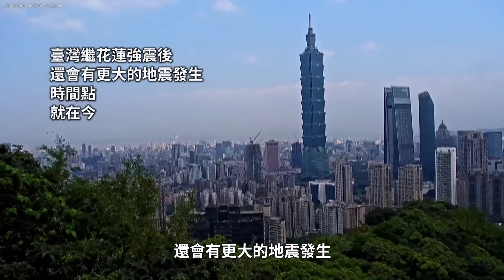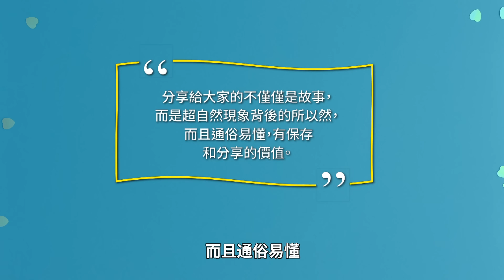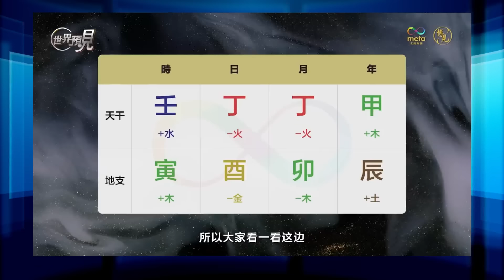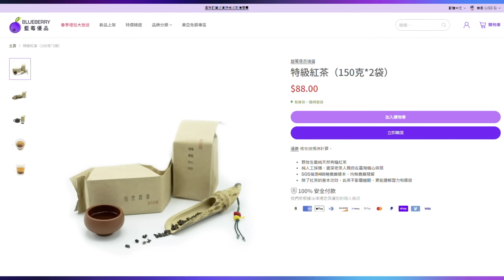臺灣守護神龜山島龜首石崩，是何預兆!?更大地震即將來臨，如何倖免？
更正：16分钟，鄭成功是明朝人
有命理師根據八字推算，臺灣繼花蓮強震後，還會有更大的地震發生。這會是真的嗎？
00:00 關於台灣地震預言
03:04 再度精準應驗
04:22 最強木能量
08:00 上古活神龜
12:15 最真預言家？
15:39 上古神獸重獲自由

進入藍莓優品官網，並在結帳時輸入「XBXYN」，即可享有85折優惠！冬季保健茶飲，養胃、降血脂、助消化，舒心又暖身。